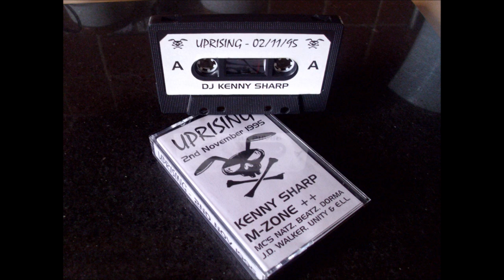Uprising - 2-11-95 - Dj Kenny Sharp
Classic!